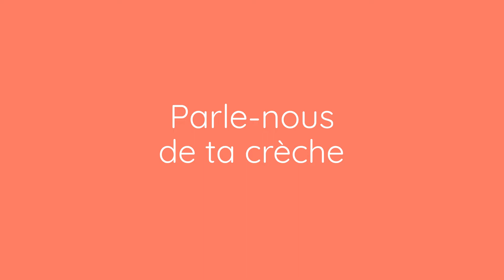Rencontre avec Nathalie, Directrice de la crèche Babilou Saint-Quentin-Fallavier Garenne